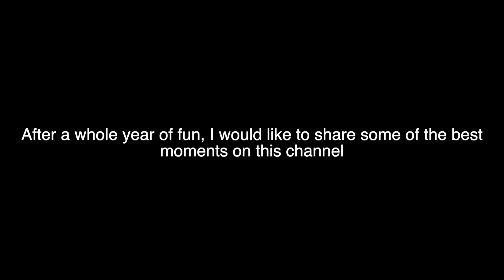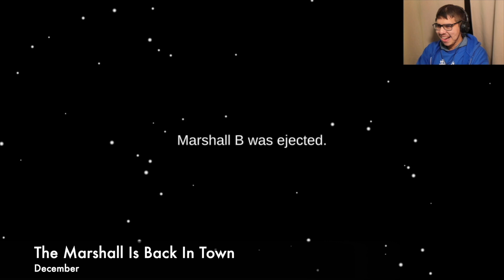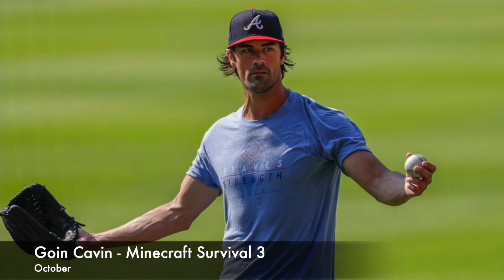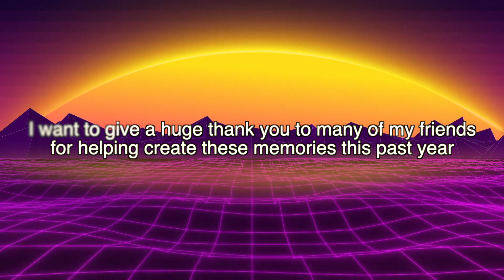2022 Year End Recap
Thank you for being part of 2022 with us! Lets start 2023 strong!
@Shadow Gaming
Undead_TV - Twitch
Queenslayer - Twitch

Youtube.com/vista8gaming

*Graphics Artist: IronicChronicAnxiety*